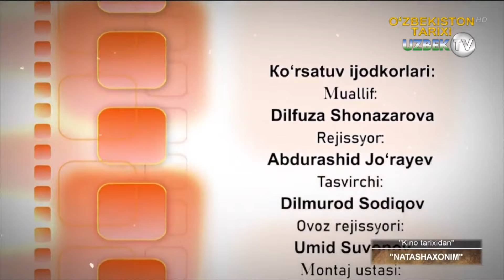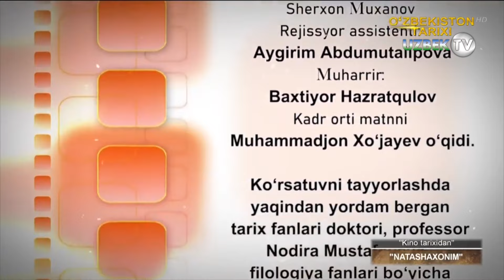"Наташахоним" филмининг олиниш тарихи | Kino tarixidan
"Кино тарихидан" кўрсатуви
Кино санъати — кинематография нинг техник воситалар асосида шаклланган бадиий ижод тури; экран санъатининг муҳим таркибий қисми; реал борлиқни айнан ёки бадиий-ҳужжатли образлар, мультипликация воситалари ёрдамида суратга олиш; кинофильмларнинг омма орасида кенг тарқалиши учун хизмат қиладиган телевидение, видеокассета ва видеодискларни хам ўз ичига олади. Кино санъати кинематограф билан бир вақтда пайдо бўлди. Кинематограф эса фан ва техника тараққиёти билан боғлиқ ҳолда юзага келди ва аста-секин замонавий иқтисод, санъат ва маданиятнинг энг зарур соҳасига айланди.
Кино 1895 йил 28 декабрда Парижда (ихтирочилар ака-ука О. ва Л. Люмьерлар) юзага келган. Унинг юзага келиши, ўз навбатида, инсониятнинг бадиий маданияти тарихида объектив қонуният босқичи бўлди. Кино санъати еда адабиёт, театр, тасвирий санъат ва мусиқа тажрибалари, унинг эстетик жиҳатлари уйғунлаштирилиб, ўзига сингдирилган ҳолда воқелик ўзига хос ифода воситаларида фотоғрафик тасвир орқали кўрсатилади. Кино санъатининг оммани ижтимоий-сиёсий ва маданий жиҳатдан тарбиялашда, кишилар онги, фикр ва қарашлари, эстетик дид ва ҳистуйғулари, умуман, маънавий дунёсининг шаклланишида ғоявий-бадиий таъсири кучлидир. Кино санъатининг қарор топишида америка кинорежиссёри Д. Гриффитнит хизматлари катта. Биринчи бўлиб, у йирик план, параллел монтаж, кенгайтирилган панорама каби ифодали воситаларни қўллаган. Шунингдек, С. Эйзенштейн, Ч. Чаплин, Э. Штрогейм, К. Дрейер, К. Видор, Р. Клер қабилар ҳам жаҳон киноси ривожига муносиб ҳисса қўшдилар.